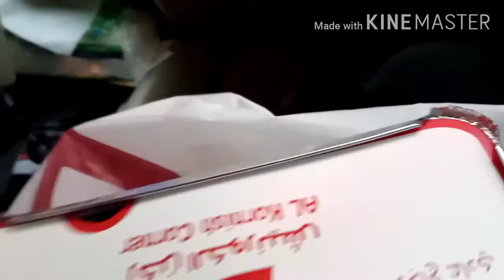RIYADH CITY IN NIGHT BY PAKISTANI YOUTUBER IN RIYADH